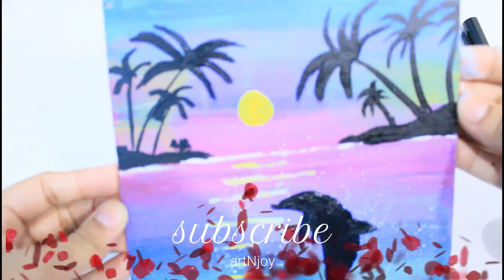Acrylic Painting#33\Dolphin painting\ Easy acrylic painting on wood\STEP BY STEP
Simple acrylic Of a Dolphin jumping out of water!
This video is shot on a canon d1300
I have used only acrylic paints,brushes and a wooden plank and palette knife!
I hope you enjoy watching this painting!
Do suggest What Would You Like To See Me Paint Next in the comments below!